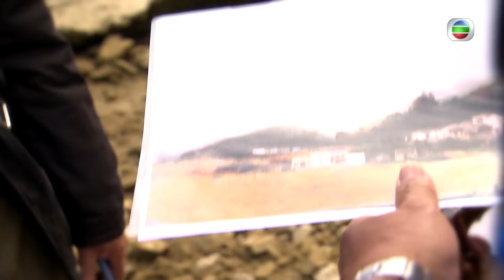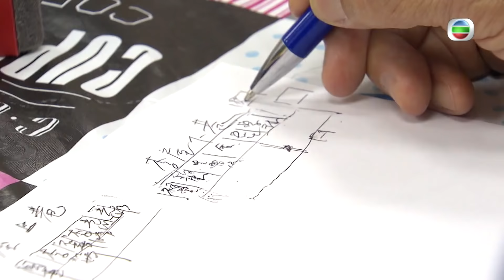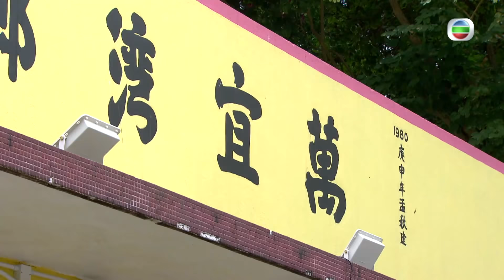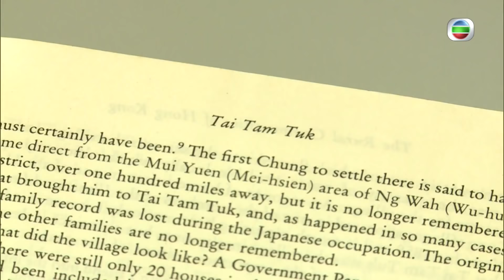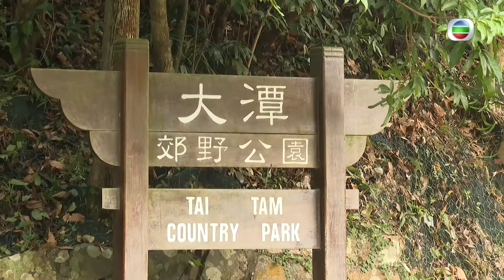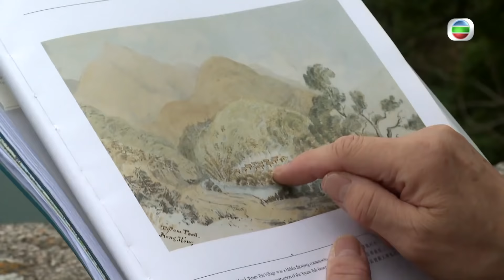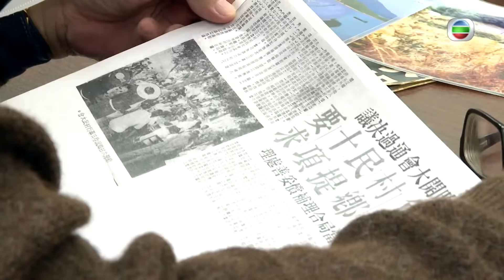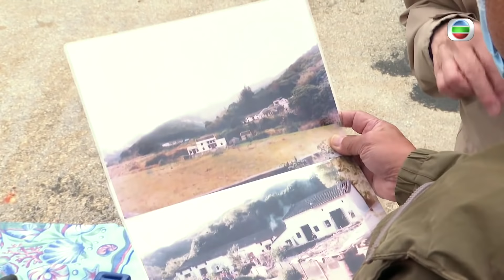星期日檔案 - 水下故鄉 (繁／簡字幕)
老人思鄉情切，可惜故鄉早已長埋水底。六七十年代，香港淡水不足，水務署在萬宜水庫和船灣淡水湖築起堤壩，建庫儲水，至少八條村落村民被迫搬離家園，家鄉被水淹沒。五十年過去，沉在水底的故鄉，還剩下多少可堪回首的記憶呢？